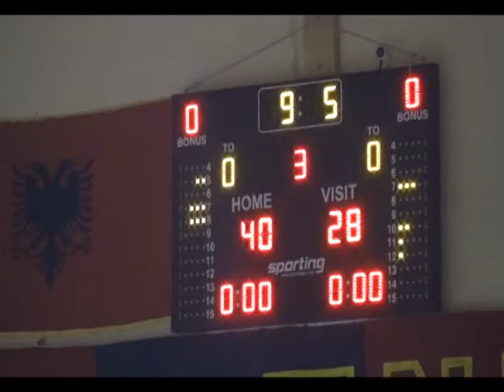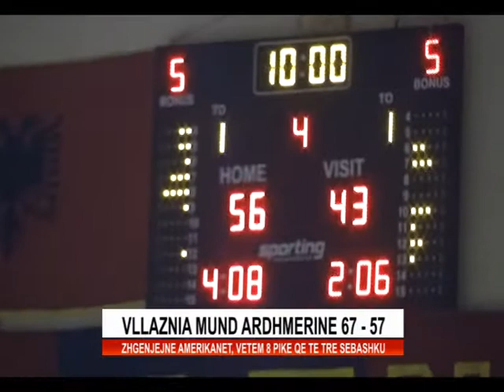BASKETBOLL,VLLAZNIA MUND ARDHMERINE.